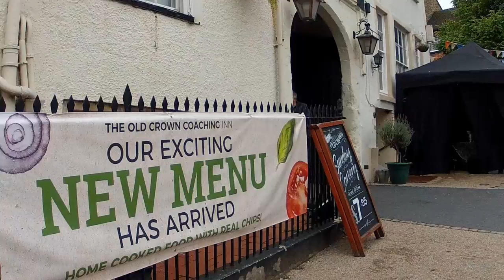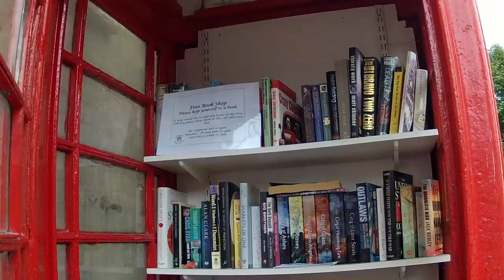Walks in England: An American in England - Part One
What does an American visitor think of England when he visits for the first time? Is everything just 'quaint' or is there more to it than that? In this short series of videos, Youtube Fan Dean Abbott pops over from the States to enjoy the UK and I capture his impressions.
 Help me to make more interesting videos.

I film with a Gopro and Zyiun Smooth 3 Gimbal.